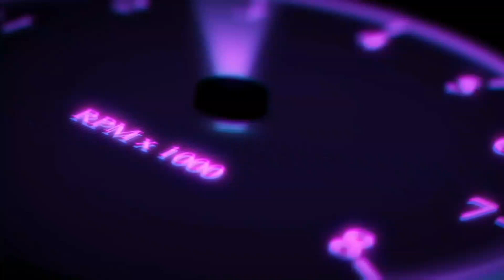Gran Turismo 2 - Primeira vez correndo com o icônico Suzuki Escudo - O mais rápido do jogo.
• ୨ • ୧ ・

Link do grupo do whats